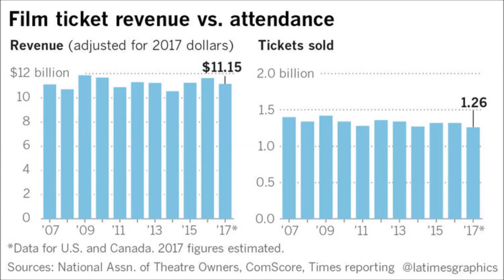Hollywood On The Brink Of Collapse; Moviegoing Hits All Time Low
Hollywood is on the brink of collapse as audience numbers dip to a staggering 22-year-low, according to ticket sales data.